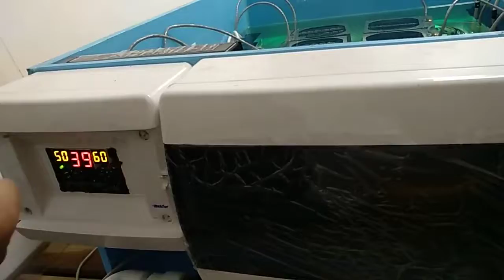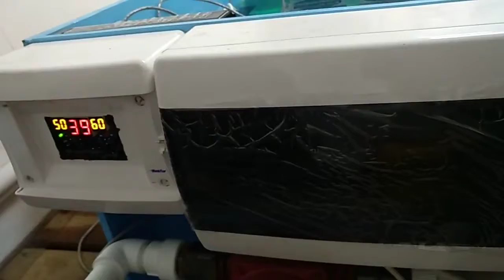Immersion cooling of asics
3B oil (Paom 2) is the russian motor oil for immersion cooling of asic miners.
The is bath can be used for warming water in house and getting bitcoins.